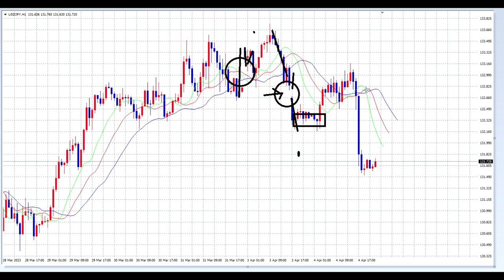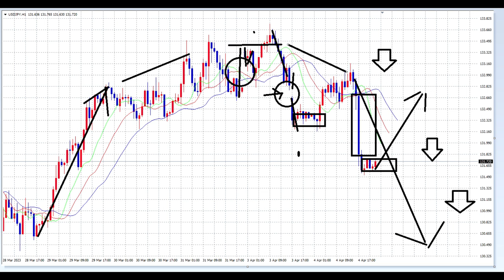【FX】今日のような水曜日は注意